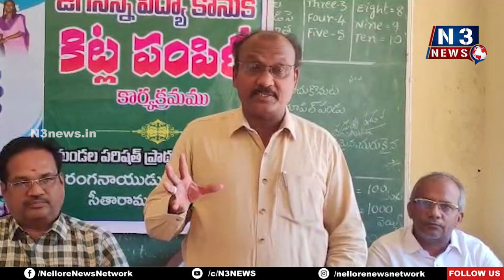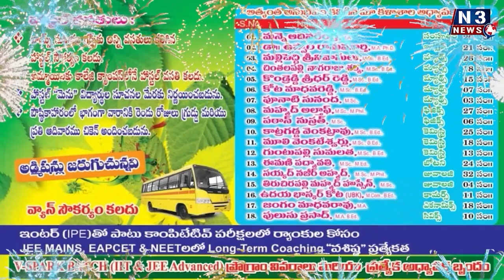ప్ర‌భుత్వ‌బ‌డుల్లో అన్నీ వ‌స‌తులు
విద్యార్థుల‌కు విద్యాకానుక కిట్లు అంద‌జేసిన ఎంపీడీవో రంగసుబ్బరాయుడు
పిల్ల‌ల‌ను ప్ర‌భుత్వ పాఠ‌శాల‌ల‌కు పంపాల‌న్న సీతారామ‌పురం ఎంఈవో మ‌స్తాన్‌వ‌లి